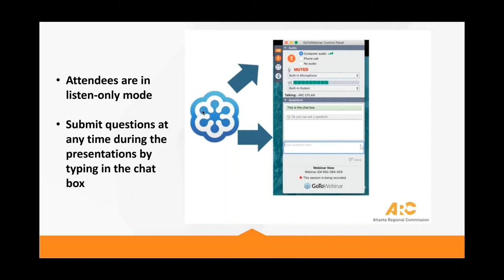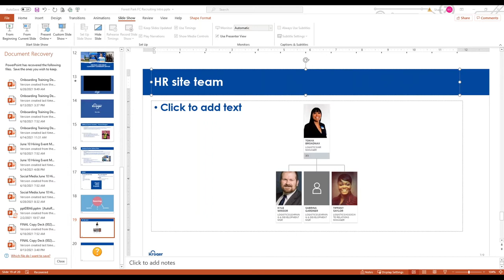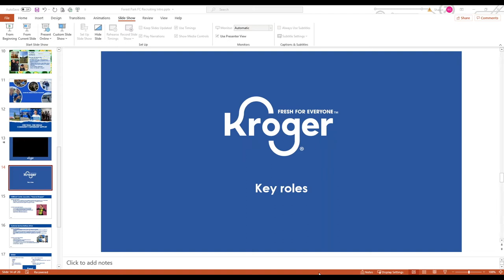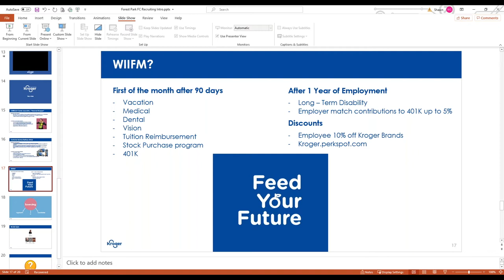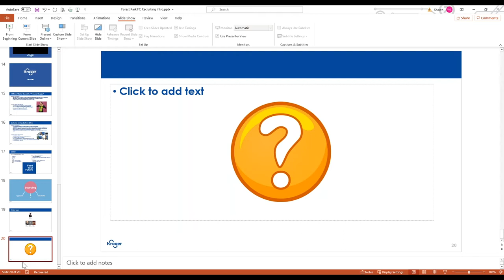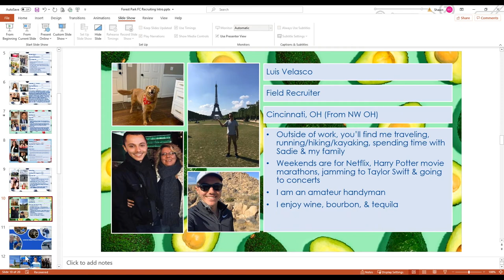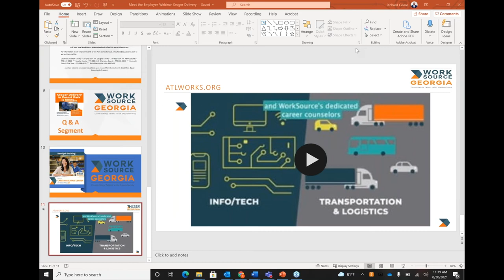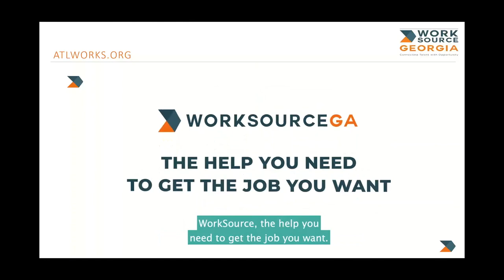Meet the Employer - Kroger Delivery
Metro Atlanta’s job market is booming, and WorkSource Atlanta Regional is giving jobseekers the opportunity to meet the local employers who are hiring.  This “Meet the Employer” webinar features Kroger Delivery, they are hiring fulfillment center associates and customer service delivery drivers for the state-of-the-art Robotics Fulfillment Center in Forest Park.

Panelist:
Shawn D. Walker, Kroger Delivery Sourcing Strategy Manager

00:00 - 02:40  Webinar introduction and welcome
02:41 - 06:40  WIOA and Career Resource Centers overview
06:41 - 09:45  Kroger Deliver company overview
09:46 - 14:52 Kroger’s High-Tech Hive – The Today Show clip
14:53 - 21:44 Kroger Delivery job openings
21:45 - 39:50 Q & A segment
39:51 Closing comments